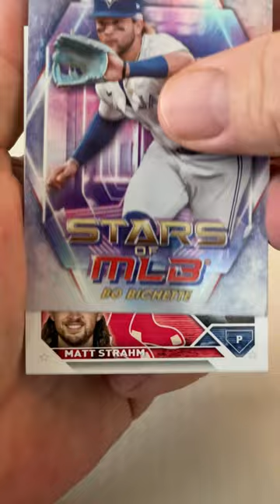Short Breaks the MLB mlb baseball cards getthecode 130